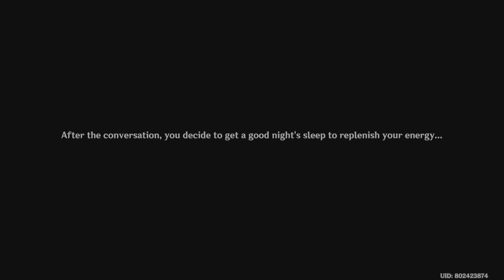Fontaine Story Quest #26